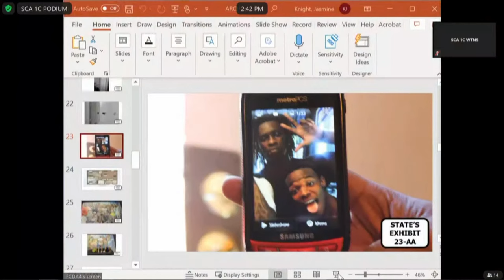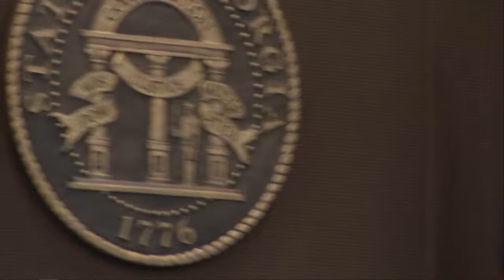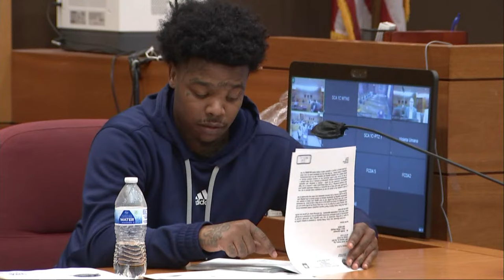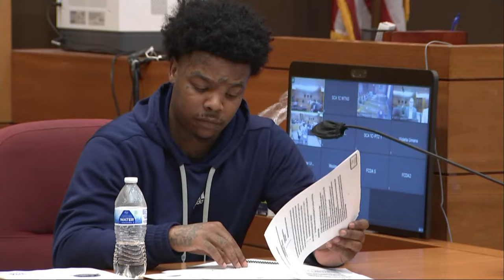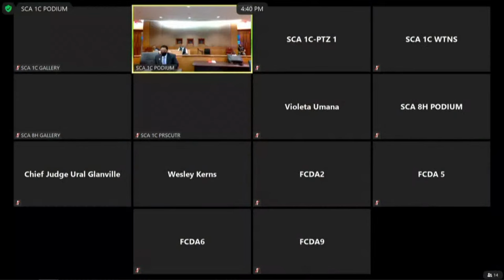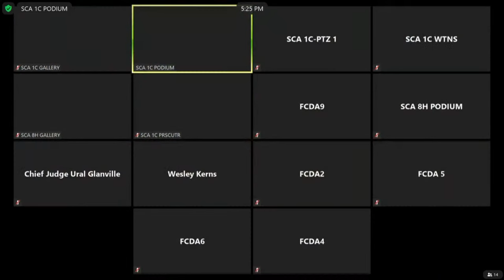Young Thug, YSL trial witness testimony | Watch live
The trial involving rapper Young Thug and the alleged YSL street gang continues on Monday, with the testimony of an alleged co-founder of the group.

11Alive believes that news shouldn’t be a one-way conversation, but a dialogue with you. Join in, share your thoughts and connect with new perspectives.